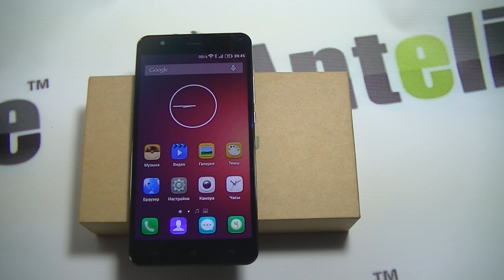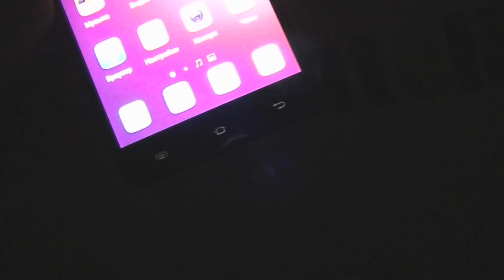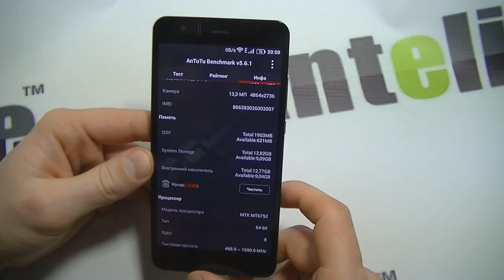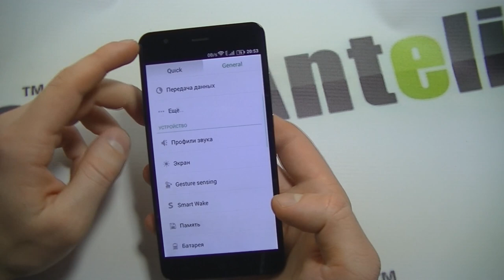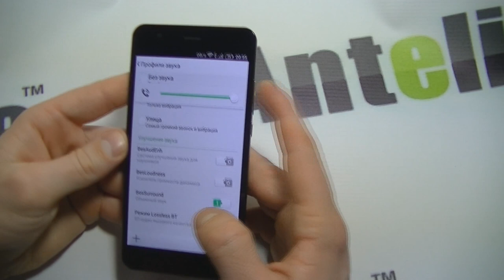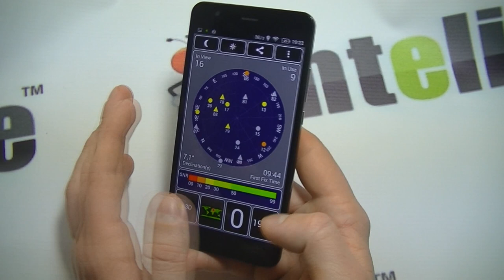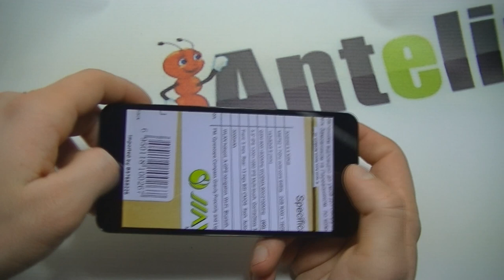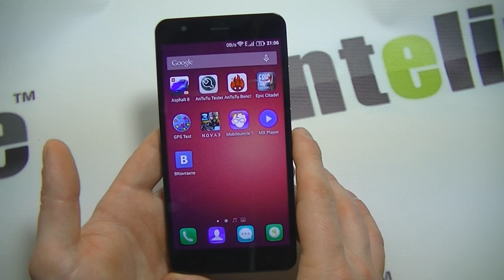JiaYu S3 MTK6752 обзор смартфона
Представляем вашему вниманию новый смартфон JiaYu S3, который оборудован 64-х битным процессором МТК6752. После выполнения обзора можно сделать вывод о том, что смартфон еще сыроват.

По производительности аппарат отличный, все технические характеристики соответствуют заявленному, однако еще нужен более свежий софт или прошивка, для нормальной работы  камеры, как минимум.

Если сравнивать JiaYu S3 и MEIZU M1 Note, то можно сказать, что JiaYu S3 лучше адаптирован в плане производительности, однако хуже MEIZU M1 Note по качеству сборки, но и цена его на 30 долларов ниже минимум.